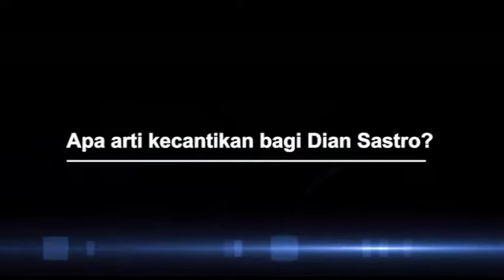Apa Arti Cantik Bagi Dian Sastro?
Setiap orang mempuyai pandangan tentang kecantikan. Ini arti kecantikan bagi Dian Sastro.